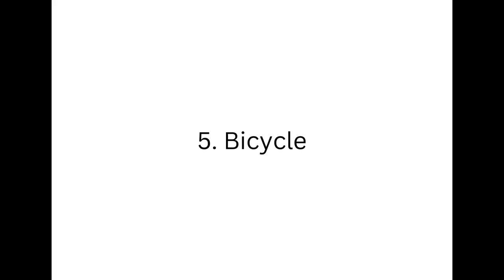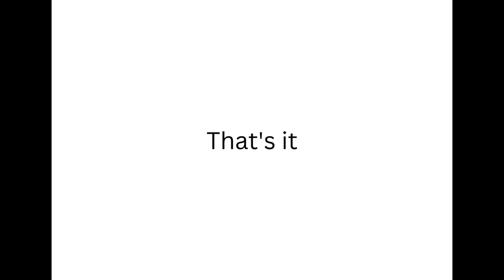F.I.T.T Principle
3 videos in one day?!?! WHAAAT?!